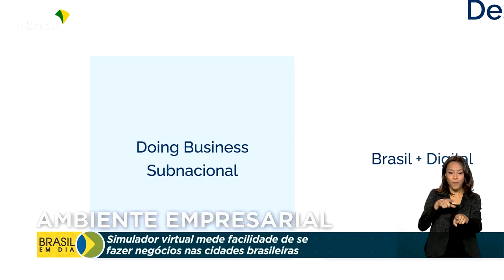Doing Business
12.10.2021 – O governo adotou um simulador do Banco Mundial para melhorar o ambiente de negócios em todo o país. O Doing Business avalia as práticas para se abrir uma empresa em 190 economias do mundo todo.